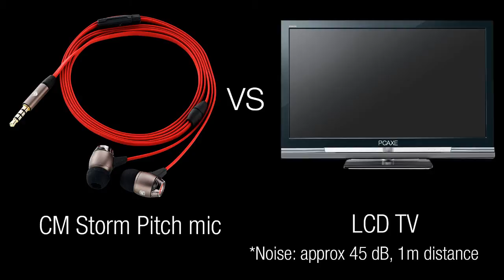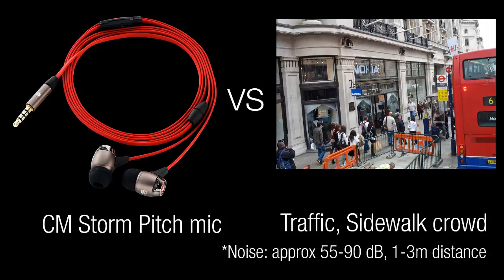CM Storm Pitch Mic test [PCAXE.COM]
Test mikrofona i uticaja spoljne buke na CM Storm Pitch slušalice. Za potrebe snimanja je korišćen Samsung Note 2 smartphone i računar sa integrisanim audio rešenjem (Realtek ALC 889)